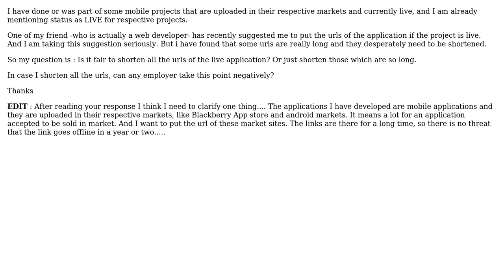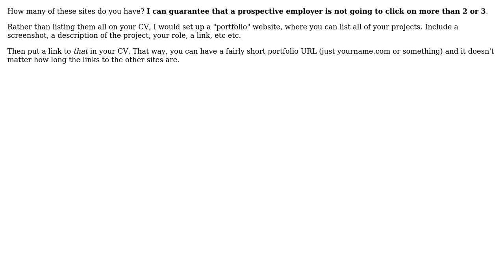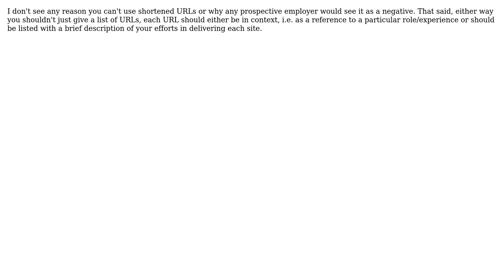Is it fair to use shortened url to mention and give links of live projects in my resume?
Software Engineering: Is it fair to use shortened url to mention and give links of live projects in my resume?

With thanks & praise to God, and with thanks to the many people who have made this project possible! | Content (except music & images) licensed under CC BY-SA | Music | Images & others | With thanks to user yannis user Uri user Prasham user Lazarus user Kate Gregory user JBRWilkinson user Dean Harding and the Stack Exchange Network Trademarks are property of their respective owners. You are responsible for your own actions.